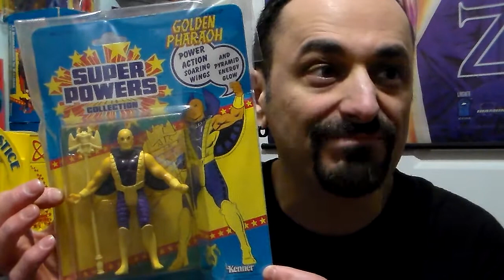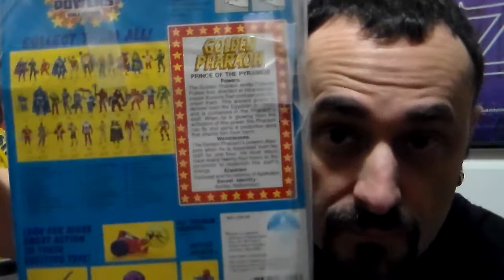DC Super Powers Golden Pharaoh MOC & loose Plasticjunky